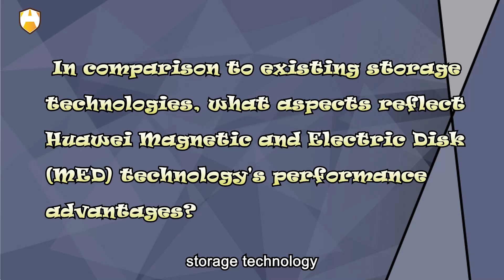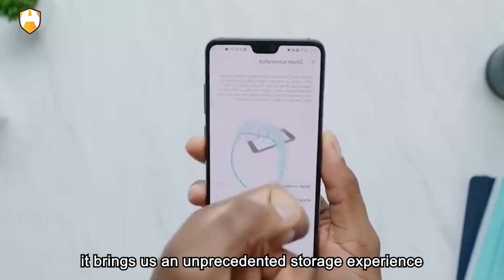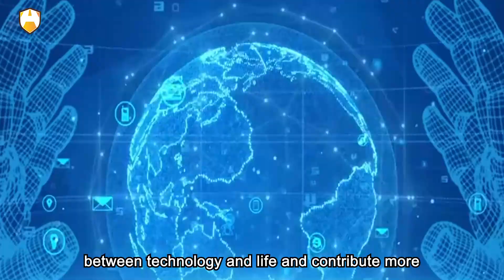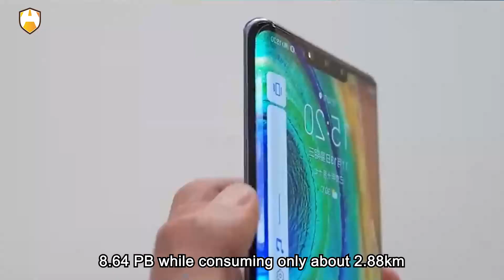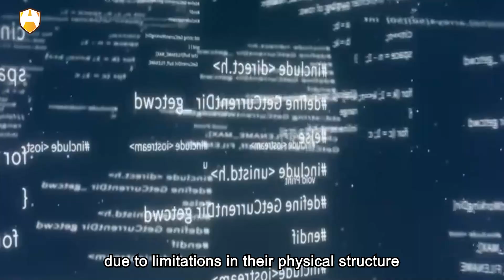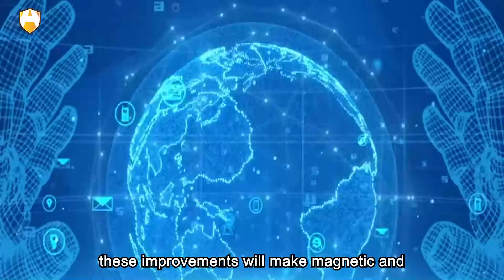Huawei Magnetic and Electric Disk (MED) storage technology-A remarkable innovative technology !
Not long ago, at the Mobile World Congress (MWC24) in Barcelona, Dr. Zhou Bipeter, President of Huawei's Data Storage Product Line, brought forth a remarkable innovative technology - Huawei Magnetic and Electric Disk (MED) storage technology. This new technology, innovatively targeting magnetic media, is expected to significantly reduce connectivity costs and energy consumption, bringing about a revolution in the data storage field. In this era of information explosion, innovation and breakthroughs in storage technology are crucial. The release of Huawei Magnetic and Electric Disk (MED) storage technology signifies a revolution in the storage industry. With its 90% reduction in power consumption, 50% increase in capacity, and 10-fold speed improvement, will these advantages be sufficient to overturn the traditional storage market? How does it compare to existing storage technologies? How will it affect the future development of data storage and processing? With the widespread application of this innovative technology, what kind of changes will we witness? In the face of this transformation, we are filled with curiosity. 1. With a 90% reduction in power consumption, is Huawei Magnetic and Electric Disk (MED) technology sufficient to lead a new revolution in the storage market? 2. In comparison to existing storage technologies, what aspects reflect Huawei Magnetic and Electric Disk (MED) technology's performance advantages? 3. Will the widespread application of Huawei Magnetic and Electric Disk (MED) technology change the existing modes of data storage and processing?

As a seasoned technology blogger, I am excited and invigorated by the release of Huawei Magnetic and Electric Disk (MED) storage technology. The advent of this technology not only sparks a revolution in the storage field but also represents an innovative breakthrough for the entire technology industry. With its 90% reduction in power consumption, 50% increase in capacity, and 10-fold speed improvement, it brings us an unprecedented storage experience. Compared to existing technologies, its performance advantages are evident, providing users with more efficient, energy-saving, and economical storage solutions. However, I also have concerns about the future development of storage technology. With the continuous advancement of technology and the explosive growth of data, storage demands are constantly increasing. Therefore, we need more innovation and breakthroughs to cope with future challenges. I dare to suggest that technology companies should increase investment in research and development to promote the continuous advancement of storage technology. At the same time, governments should increase support for technological innovation to provide a better development environment for technology companies. Only in this way can we truly achieve seamless connection between technology and life and contribute more to the progress of human society! I wonder if my thoughts are correct?

Next, let's delve into the details: First, let's explore the prominent features of Huawei Magnetic and Electric Disk (MED). This cutting-edge storage technology can achieve a massive capacity of over 10PB in a single rack, with a power consumption of no more than 2KW. In the field of file storage, such performance standards are particularly outstanding. It is noteworthy that the main market targeted by Huawei Magnetic and Electric Disk is file storage applications. Compared to traditional tape storage solutions, it can be expected to reduce comprehensive costs by up to 20%; compared to conventional hard drives, its energy efficiency can be increased by as much as 90%. These figures fully demonstrate the significant breakthroughs and innovations represented by Huawei Magnetic and Electric Disk (MED).